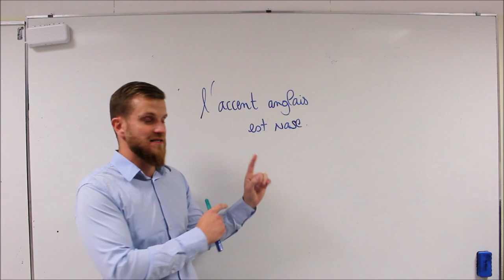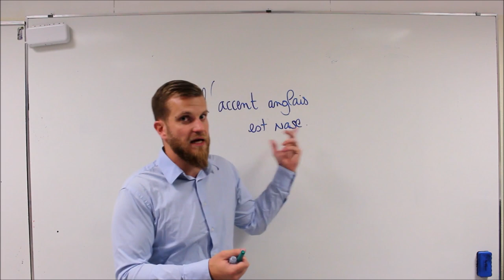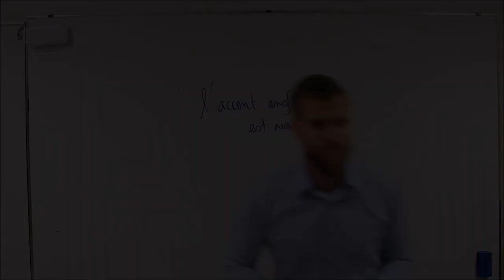L'accent anglais: pourquoi je trouve cet accent complètement nase!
Tutoriel d'anglais
devenir bilingue
anglais facile
comprendre l'anglais
comprendre les anglais
astuces anglais
parler anglias rapidement
phrase affirmative en anglais
be-lingue
belingue
bilingue